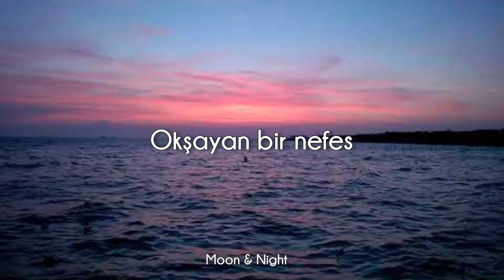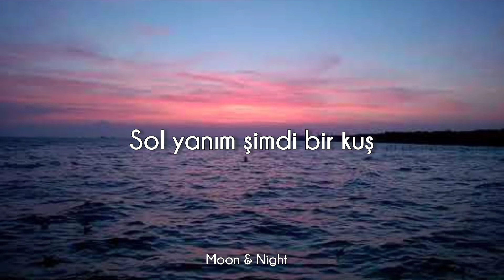Gün Geceye Varınca - Eda Baba (Sözleri/Lyrics)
Sözleri/Lyrics:
Gün geceye varınca
Kalp sızısı durunca
Aşk bedeni yakınca
Bil ki o yanımda
Gözler sanki bir ateş
Okşayan bir nefes
Sol yanım şimdi bir kuş
Sen söyle, uç, durma
Elem, keder, hepsi geçer
İnsan bazen kötüyü seçer
Ama hissedip, "Bu" dersen
Kaybetmek o zaman beter
Kaybetmek her şeyden beter
Gün geceye varınca
Kalp sızısı durunca
Aşk bedeni yakınca

VİDEO TAMAMEN BANA AİTTİR!!!